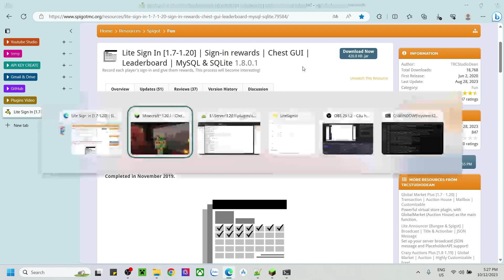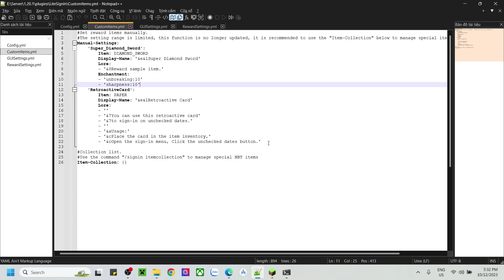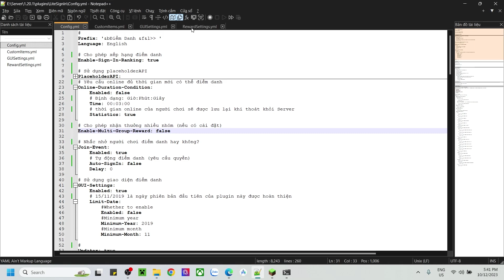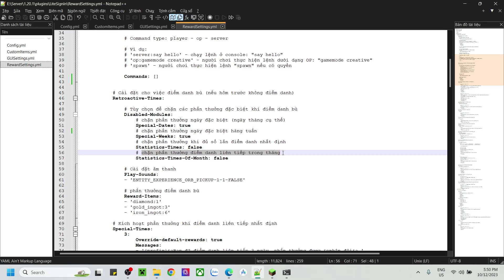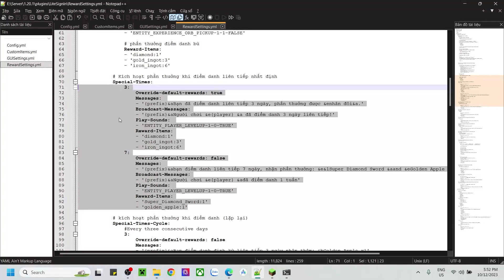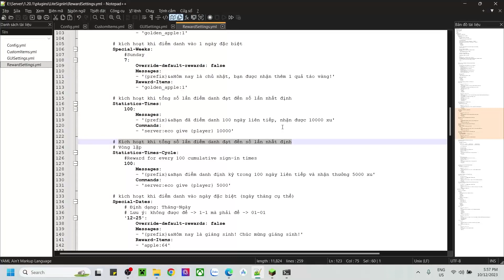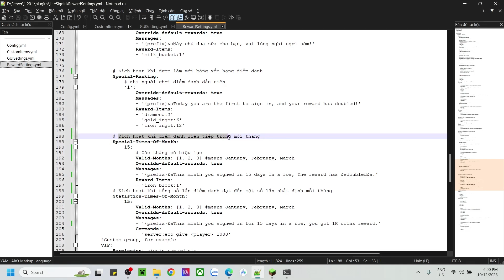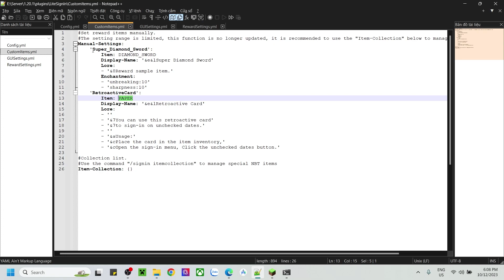Server Tutorial #96: Lite Sign In | Điểm Danh Hàng Ngày - Phần Thưởng Tùy Chọn Và Nhiều Cài Đặt Khác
▬ Phân đoạn
00:00 Giới thiệu plugin
00:17 Cài đặt trong config.yml
02:48 Lệnh & giao diện điểm danh
04:13 Cài đặt phần thưởng điểm danh
07:44 Cài đặt việc điểm danh bù
09:23 Các cài đặt khác trong điểm danh
15:25 Cài đặt các nhóm khác
16:59 Cài đặt giao diện
17:07 Cài đặt tùy chỉnh vật phẩm
18:00 Tạm biệt

- Ngân hàng: 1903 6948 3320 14 - TechcomBank - Nguyen Nhat Khang